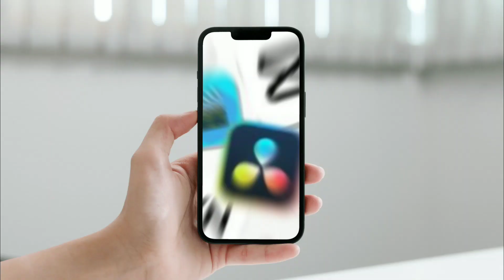3 MELHORES EDITORES DE VÍDEOS SEM MARCA D'ÁGUA ✨📽️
3 MELHORES EDITORES DE VÍDEOS SEM MARCA D'ÁGUA ✨📽️